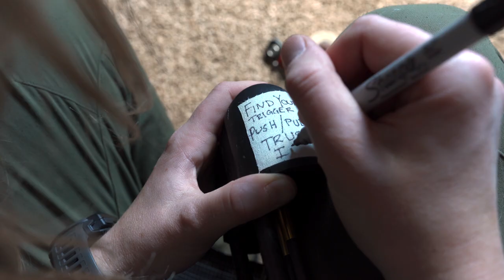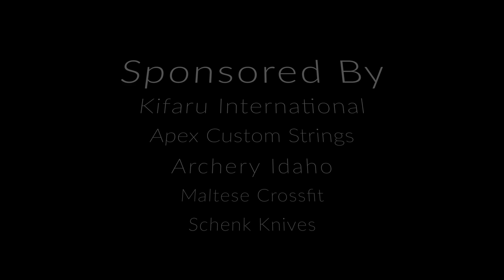Dos Lopes - 2022 Full Draw Film Tour Selection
Archery antelope hunting over water seemed like an easily notched tag as we planned our fall of 2021 hunts. Although it was something new to us, we thought – how hard could it be?
Excited and eager to start our hunting season in August we did our research, had plenty of guidance from some buddies, built a 6x6’ box blind, picked a trough that had antelope sign and sat it. Then, we sat it some more. Sixteen hour days in a dark box didn’t seem so bad until we found ourselves on day six without seeing a single antelope drink in front of us. Being able to see antelope hundreds of yards away and not being able to do a single thing about it was tough.
Something had to change – so we took matters into our own hands and Steven quickly failed two stalks back to back.

As we drove around the desert lands searching for hope and antelope, we stumbled upon a vacant string of water troughs littered with real live antelope surrounding it and tons of sign. With no other blind in sight, we decided to call an audible. Leading to a night ops mission on the other side of the desert, we tore our blind down and relocated it. After clanking around in the headlights that night setting up our blind, we had low expectations for the next day.
To our surprise – doe and fawn pairs came barreling in mid-morning. Finally, on day seven we saw antelope drink in front of us. We celebrated our mini victory and had some relief, but reality set in – we were getting awfully close to elk season and zero out of two antelope on the ground.

What we learned in the blind was – things happen fast, and antelope love to catch you completely off guard, especially the nice bucks. Steven was able to notch his tag first and Jess had to rally back later in the season, solo, to get it done.